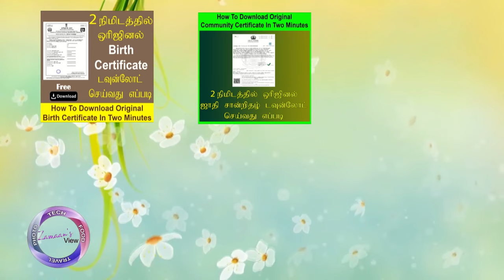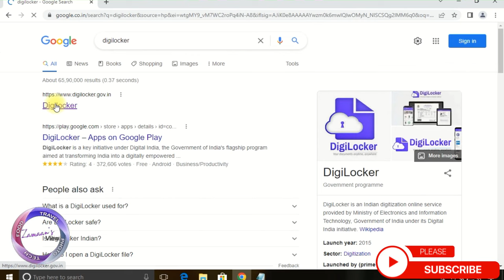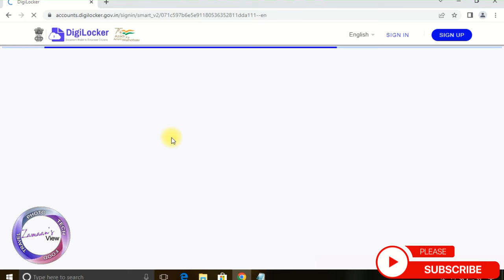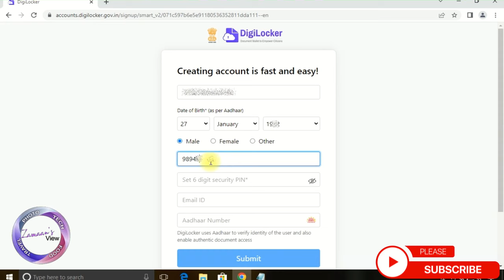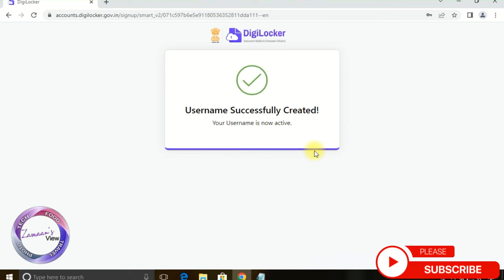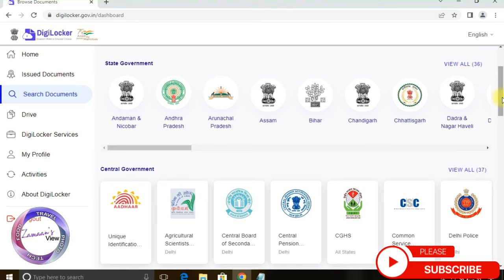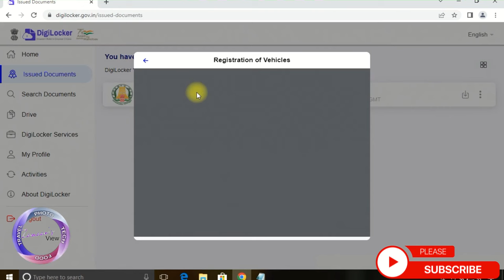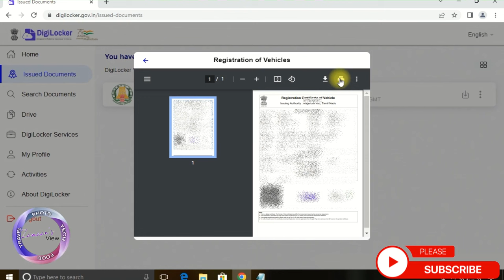How to Download Original RC Book |How to get Missed RC Book | RC Book Download Online | Tamil | 2022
how to get missed RC book in Tamil Nadu | RC book download online|how to RC book download | RC book 2022

lost RC book Tamil
RC book duplicate online Tamil
RC book download Tamil
bike RC book download Tamil
car RC book download in Tamil
lorry RC book download in Tamil
RTO Tamil
Parivahan app Tamil
RC book parivahan Tamil
RC details by engine number
RC details by chasis number Tamil
owner details by number Tamil
RC,
RC copy download,
RC book,
mparivahan RC download,
how to get digital copy of RC online,
download,
driving licence download online,
download driving licence online,
download RC on android phone,
how to download driving licence online,
how to get RC online,
check RC details online,
check RC online,
RC download online 2022,
vehicle RC book download,
how to download RC book,
RC book online download,
RC book online,
RC book lost how to get new one,
RC book name change online Tamil,
RC book missing Tamil,
RC book online download Tamil,
how to RC transfer online,
how to RC book download,
how to get RC book duplicate copy online,
how to get RC book,
how to get details by vehicle number,
how to get RC in Digi locker,
vehicle registration,vehicle registration details,
how to check vehicle details with registration number,
how to check vehicle owner details online,
how to find owner of vehicle with plate number
how to find vehicle details with chassis number
how to check vehicle registration
how to know vehicle owner details by registration number
how to get any vehicle details
how to find vehicle details
how to check car registration in India
how to find vehicle owner details
how to check vehicle owner details
how to check vehicle details
how to check bike owner details
how to check insurance details online
vehicle owner details by number plate,f
ind vehicle full details online in Tamil,
how to get any vehicle details,how to check car number details,
how to download vehicle insurance online
RC book online download 2022 | how to get RC online 2022 |
download RC online 2022,
RC book online download 2022,
RC book download,
RC details online,